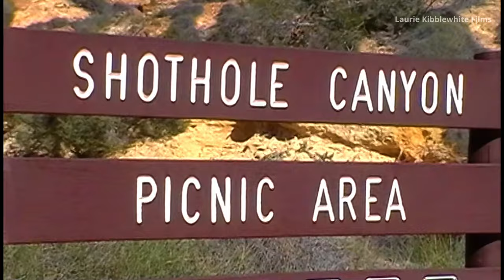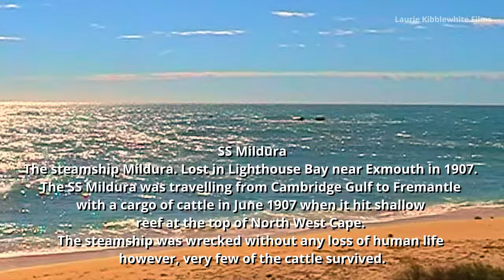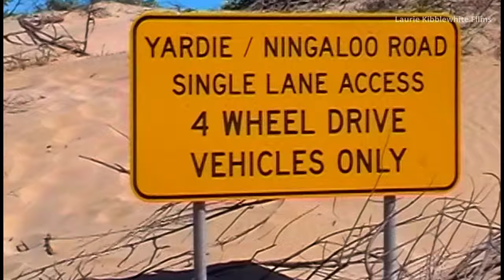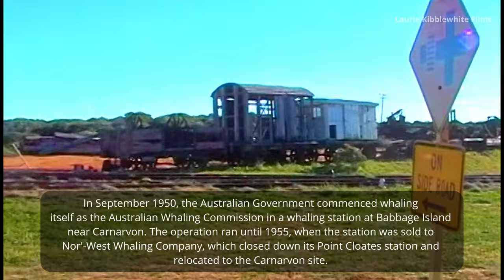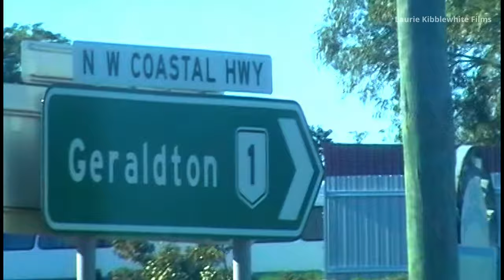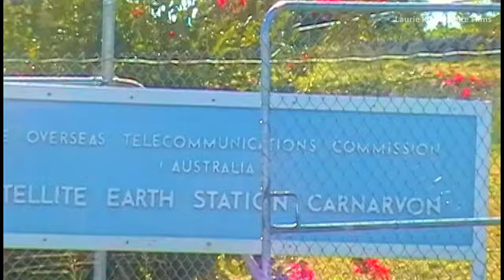2005 MY FIRST 4WD TRIP - EP 24 - Cape Range, Exmouth, Carnarvon, Kalbarri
MY FIRST 4WD TRIP, We were on the home run. We planned to travel down the coast, but Yardie Creek had other ideas.

00:00 Intro
01:00 Cape Range
07:38 SS Mildura
08:26 Lighthouse
09:43 Mangrove Sanctuary
12:00 Yardie Creek
12:47 Coral Bay
15:10 Carnarvon
17:12 Babbage Island
19:45 Road to Kalbarri
25:32 Kalbarri